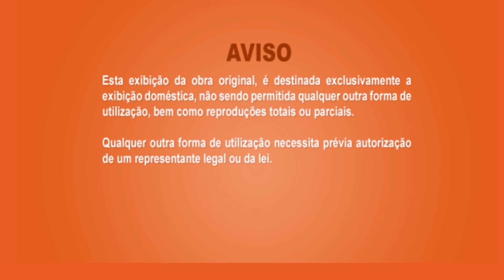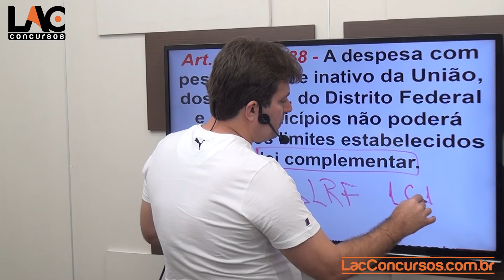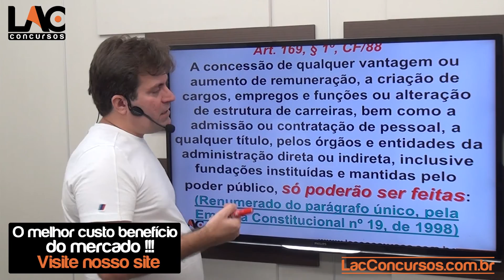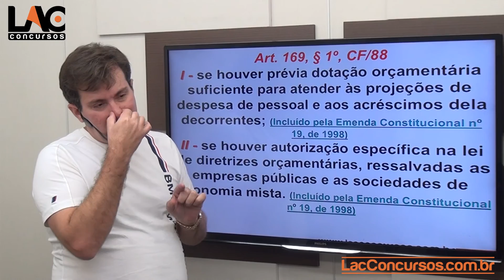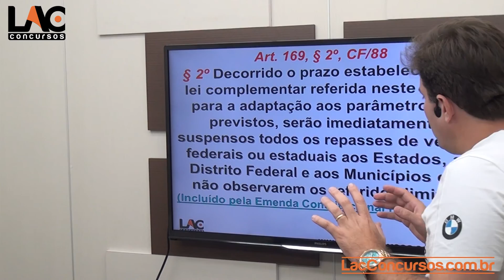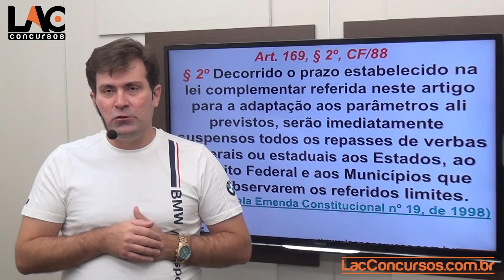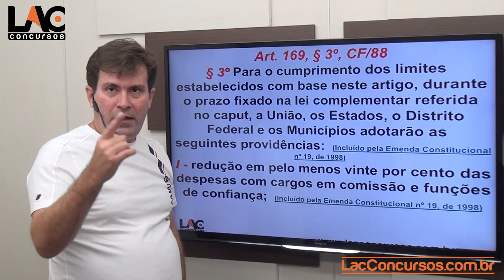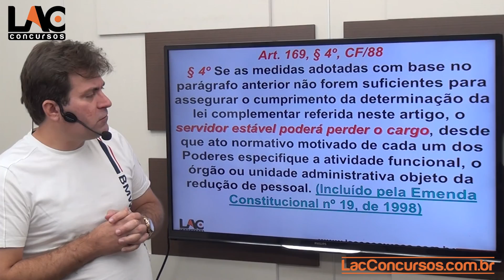Aula 07 - AFO - Artigo 169 - CF/88 Luiz Antonio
AFO - Legislação Aplicavél e Abertura - 00:26:00
AFO - PPA | AE | 01:15:21
AFO - LDO | 01:08:16
AFO - LOA | 00:42:06
AFO - PROCESSO LEGISLATIVO ORÇAMENTÁRIO | 01:29:55
AFO - Vedações Orçamentárias | 00:45:00
AFO - Programação Financeira - Artigo 168 CF 88 00:19:14
AFO - Despesa com Pessoal - Artigo 169 CF 88 | 00:23:06
AFO - Princípios Orçamentários | 01:35:07 Carvalho 8 14
AFO - Conceito e Tipos de Orçamentos | 01:24:52
AFO - Ciclo Orçamentário | 00:37:54
AFO - Execução da Receita Orçamentária | 00:29:14
AFO - Execução da Despesa Orçamentária | 00:53:00